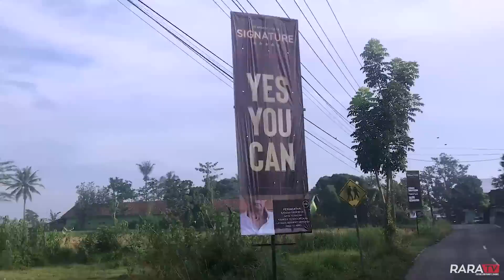Keindahan Wisata Natural Secang Magelang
Sedulur, berjumpa lagi dengan Pramugara Aji Perdana dan RaraTV. kali ini saya akan mengajak dalam perjalanan yang indah secara virtual dari Kota Magelang menuju ke sebuah desa dengan pemandangan yang sangat indah diwilayah Kecamatan Secang Kabupaten Magelang. Saya berharap semoga semua sedulur selalu dalam keadaan sehat wal’afiat dan dilimpahkan rejeki yang barokah. Ikuti video ini sampai selesai karena kita akan melihat keindahan kota dan kabupaten magelang yang penuh dengan pemandangan yang mempesona. Pokokke ora mandeg senajan dengkul wes ndredeg. Ayo Cintai Negeri Kita Sendiri